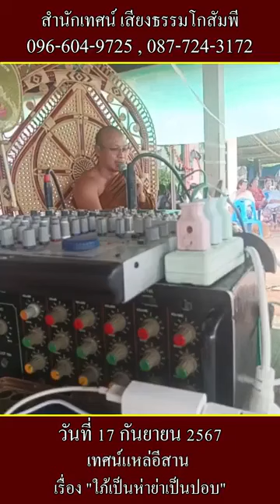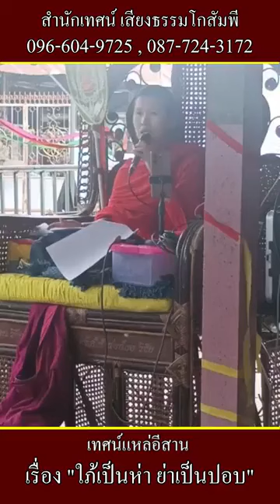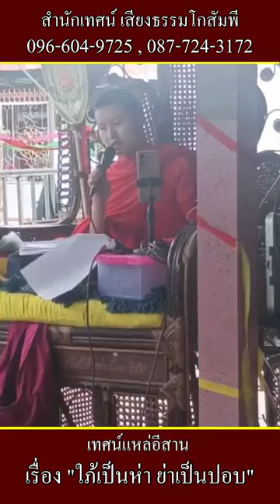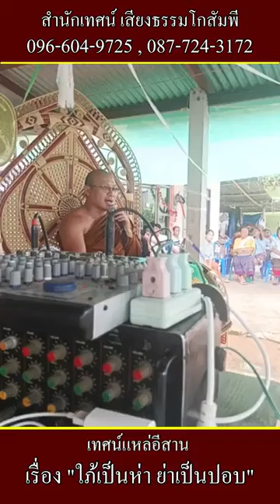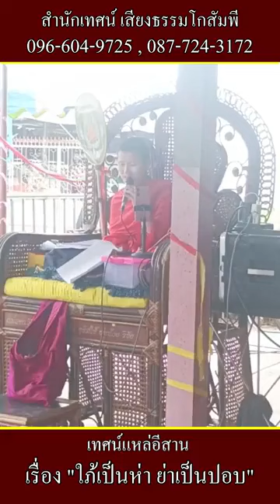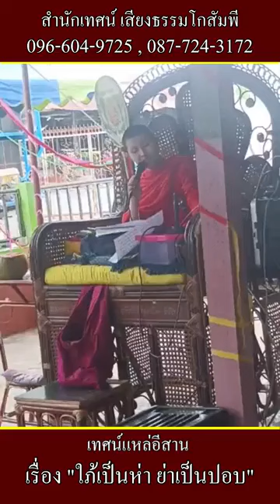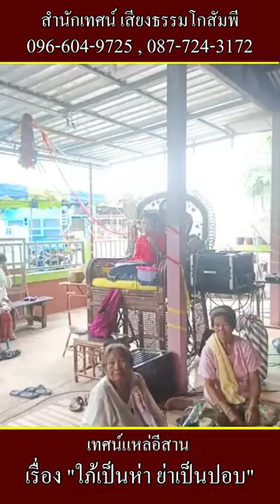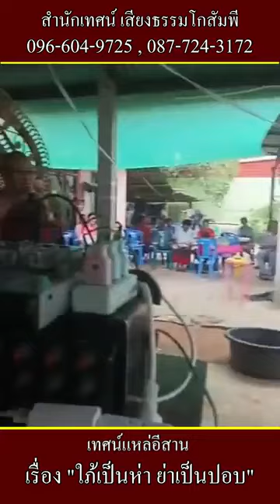เทศน์แหล่อีสานสำนักเทศน์เสียงธรรมโกสัมพี เรื่อง ใภ้เป็นห่า ย่าเป็นปอบ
เทศน์แหล่อีสาน
สำนักเทศน์ เสียงธรรมโกสัมพี
เรื่อง ใภ้เป็นห่า ย่าเป็นปอบ